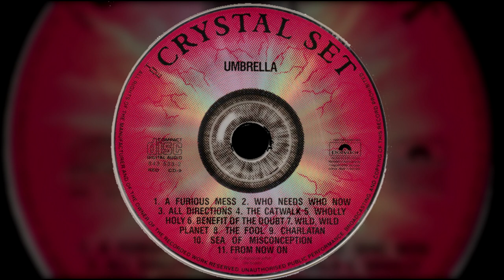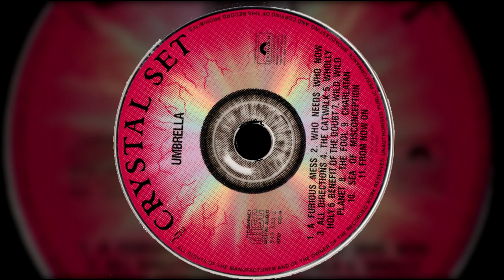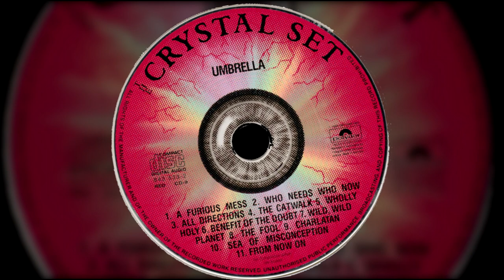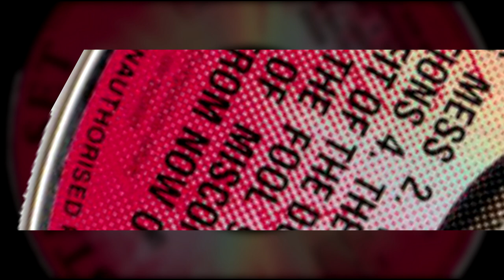11. From Now On - Umbrella (1989) / The Crystal Set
Umbrella (1989) / The Crystal Set

1. A Furious Mess 3:51
2. Who Needs Who Know 4:03
3. All Directions 3:54
4. The Cat Walk 4:14
5. Wholly Holy 3:50
6. Benefit Of The Doubt 4:42
7. Wild, Wild Planet 4:12
8. The Fool 4:22
9. Charlatan 4:22
10. Sea Of Misconception 5:00
11. From Now On 3:51

Manufactured By – Normal Records
Marketed By – Normal Records
Published By – Maverick Music (6)
Glass Mastered At – CDT Berlin
Art Direction – John Foy
Bass, Vocals – Russell Kilbey
Drums – Tim Seckold
Guitar, Vocals – Phillip Maher
Keyboards, Backing Vocals – David Moor
Keyboards, Guitar – Craig Hooper
Mastered By – Don Bartley
Photography By – Kim Sandeman
Photography By [Photo-finishing] – Geoff Aitken
Producer – Craig Hooper (tracks: 7 to 9), Rudolph Neuman (tracks: 3 to 5, 10), The Set* (tracks: 3 to 5, 7 to 10)
Recorded By – John Harvey (3) (tracks: 3 to 5, 10), Phil Punch (tracks: 7 to 9)
Recorded By, Producer – Guy Gray (tracks: 1, 2, 6)
Written-By – The Crystal Set
Licensed to Normal Records; made in W. Germany.
Track 10 is an unlisted bonus track not found on the LP version.